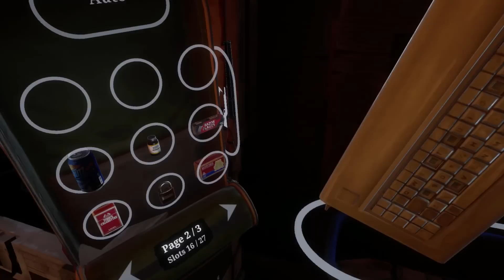The Walking Dead Saints & Sinners[Thai] #2 แหวนรักของข้า